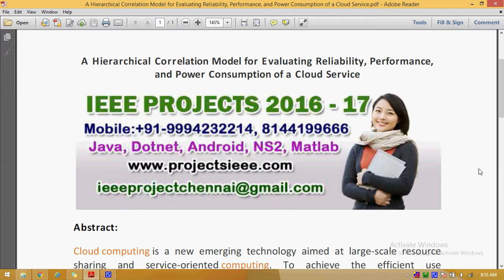A Hierarchical Correlation Model for Evaluating Reliability, Performance, and Power Consumption of a